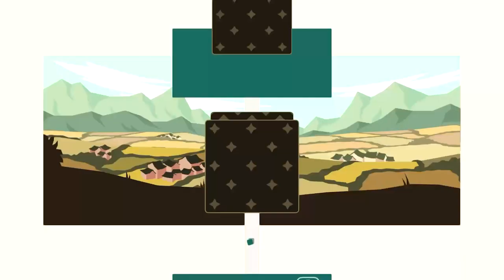Reigns3K AllPlatforms ESRB SOCIAL